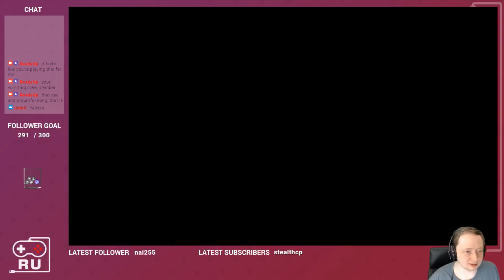GOOD SHIP READY UP P2 - Sea of Thieves with Team RU